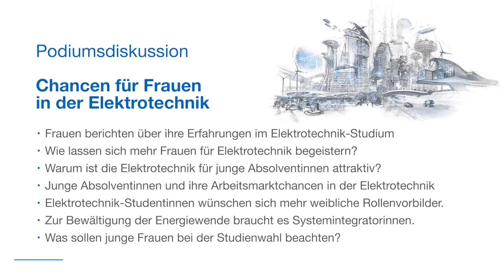Podiumsdiskussion: Chancen für Frauen in der Elektrotechnik - Kapitel 7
Unter der zentralen Frage, was die Elektrotechnik und Informationstechnik zur Klimatransformation beitragen können, fand am 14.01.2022 eine Podiumsdiskussion der Hochschule Aalen statt.

Kapitel 7: Was sollten junge Frauen bei der Studienwahl beachten?

Moderatorin: Corinne Schindlbeck, WEKA FACHMEDIEN
Podiumsdiskussionteilnehmerinnen:
- Prof. Dr.-Ing. Martina Hofmann, VDE "Studium, Beruf und Gesellschaft", Lehrstuhl für regenerative Energien, Hochschule Aalen
- Isabelle Günther, Influencerin zur Nachhaltigkeit
- Aya Krkoutli, Mitgründerin Fridays for Future Ostalbkreis
- Kerstin Wetjen, VDE Young Net

Erfahren Sie mehr über den VDE Verband der Elektrotechnik Elektronik Informationstechnik e. V. auf unserer oder mehr zum Ausschuss Studium, Beruf und Gesellschaft